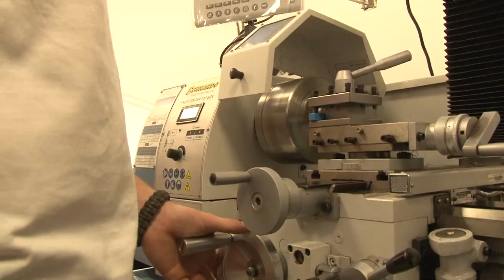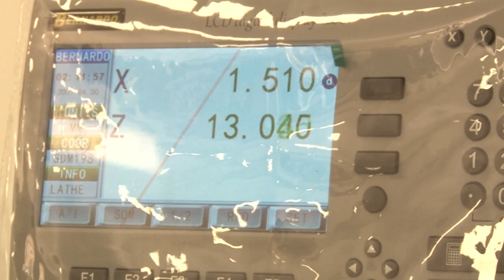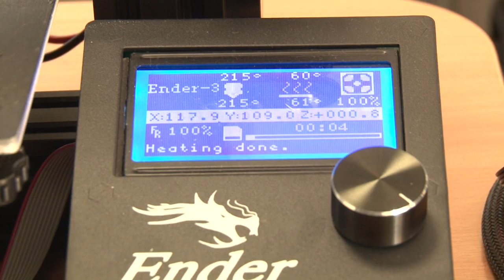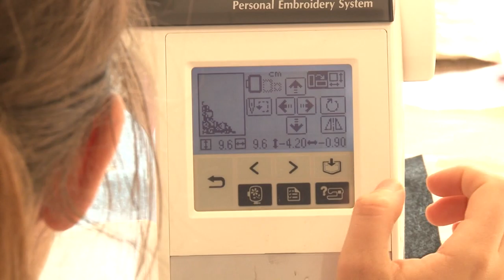Elfogadta az országgyűlés a szakképzés átalakításáról szóló törvényt. 20191121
Elfogadta az országgyűlés a szakképzés átalakításáról szóló törvényt. Szinte minden változni fog, az iskolák besorolásától és nevétől kezdve a választható szakmákig. Az egyik legmarkánsabb újdonság az lesz, hogy a diákok már az első évtől kezdve pénzt kapnak a szakma tanulásért.